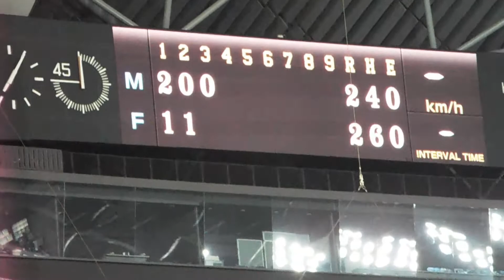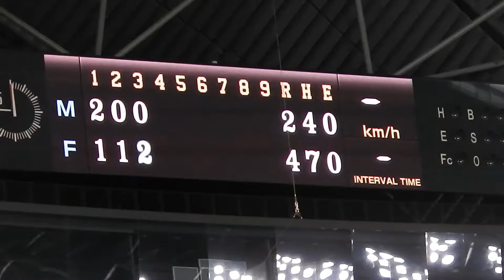レアード&近藤&大谷のトリプルタイムリーで打者一巡一挙6得点を挙げる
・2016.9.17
・北海道日本ハムファイターズ14-6千葉ロッテマリーンズ
・3回裏の攻撃